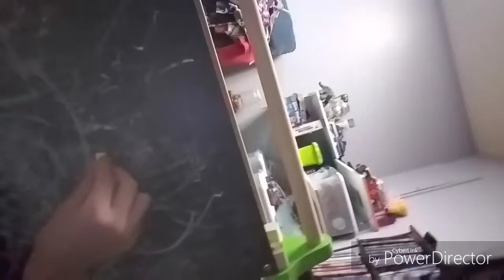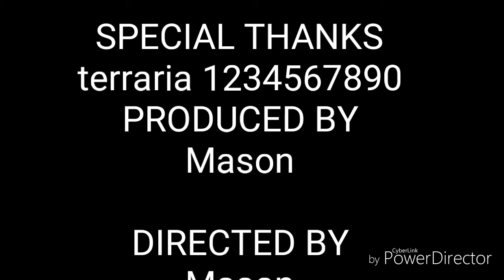Random stuff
Shout out and